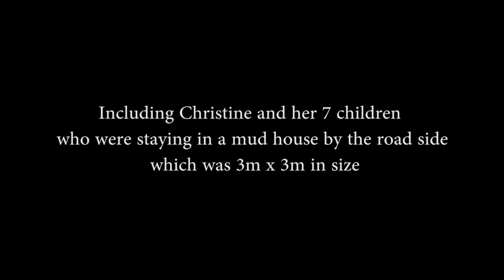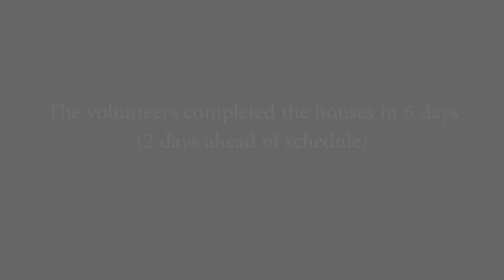GEF July 2018 house building trip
29 volunteers built 4 houses in 6 days for families we support in Iten, Kenya